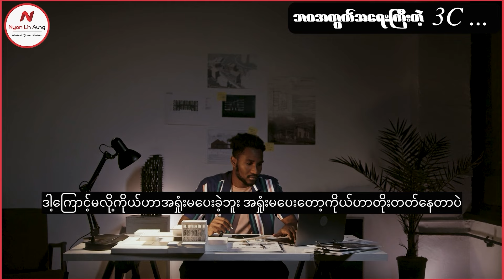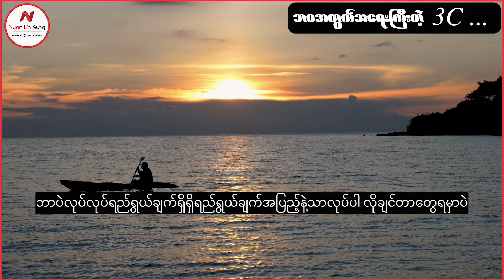ဘဝအတွက် အရေးကြီးတဲ့ 3C ...